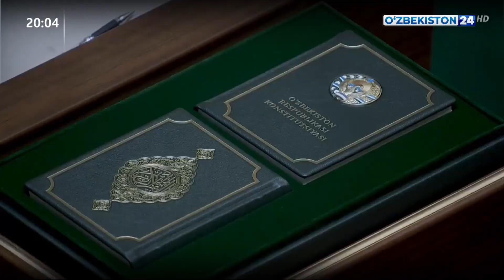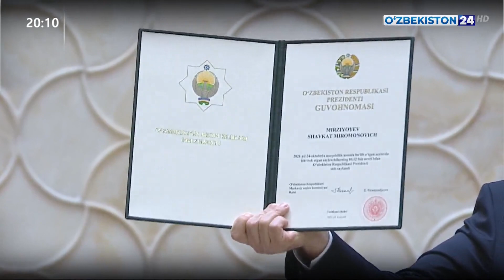Ўзбекистон Республикаси Президентининг ўз лавозимига киришишига бағишланган тантанали маросим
Ўзбекистон Республикаси Олий Мажлиси Қонунчилик палатаси ва Сенатининг Ўзбекистон Республикаси сайланган Президентининг лавозимига киришишига бағишланган қўшма мажлиси